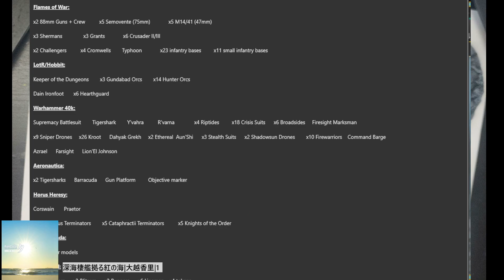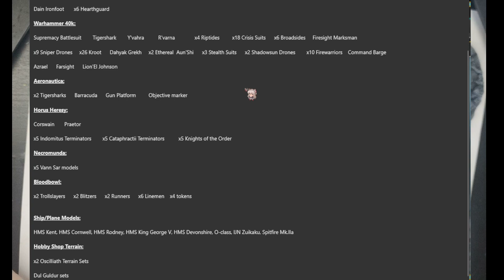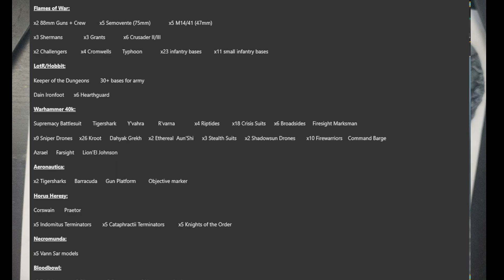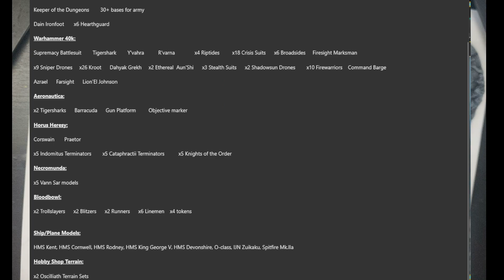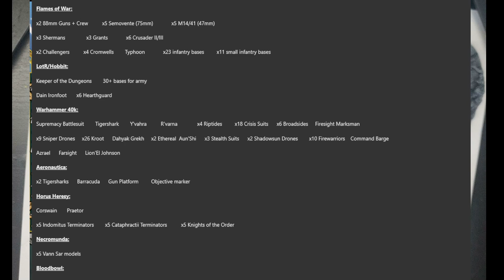Need a bit of a break so gonna paint some bases for my orc army